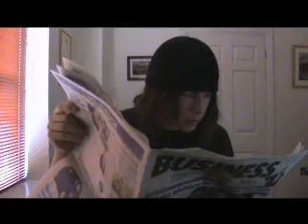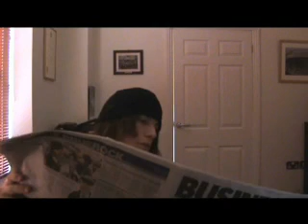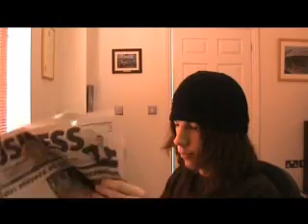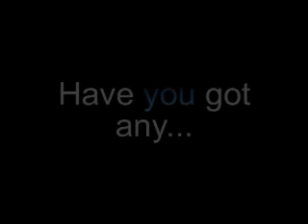Food For Thought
Some random thoughts for you to munch on! Mmmm nommy thoughts!